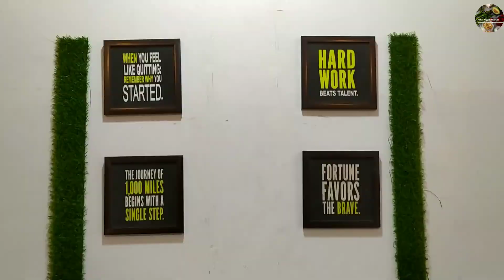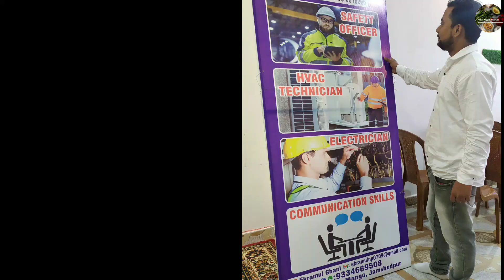Grand Opening of AITE |Alhamdulillah Janab k Institute ka hua Opening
Name:- AITE(ACHIEVERS INSTITUTE OF TECHNICAL EXCELLENCE)
Owner Name:- Ekramul Ghani
Address:- beside King ply Road no 10 jawahar nagar mango Jamshedpur Jharkhand India

thank u so much for the watching my video friends
Allah Hafiz